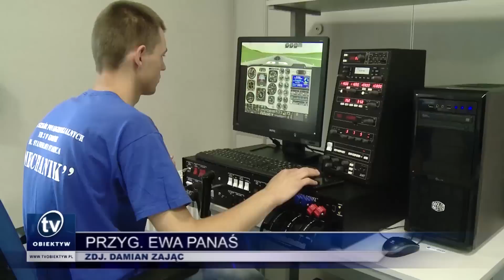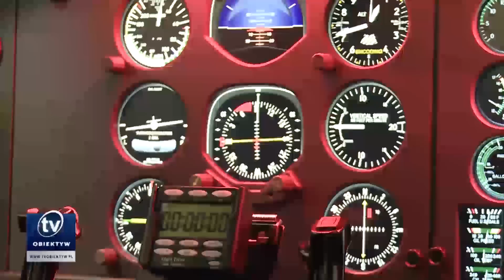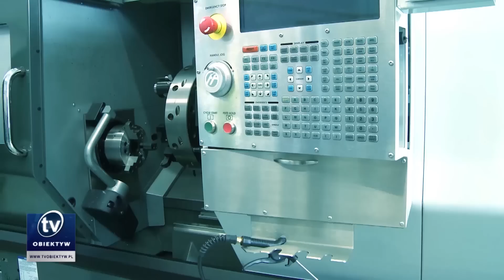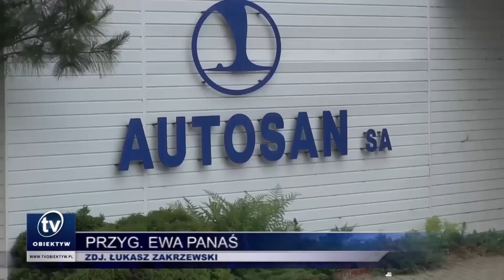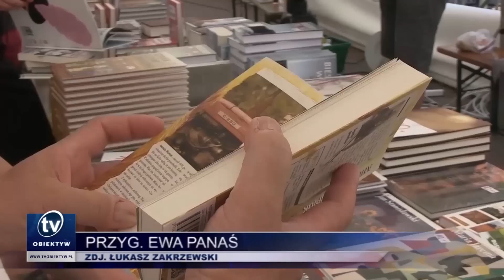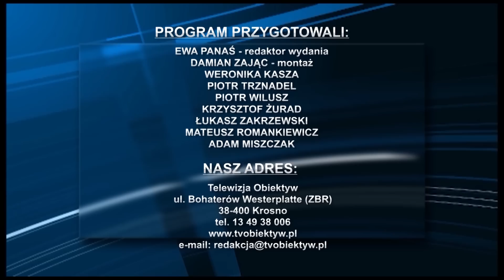2015 06 16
Pikieta nauczycieli w Jaśle, Nowoczesne Centrum Edukacji i Nowoczesnych Technologii w Krośnie, Brak porozumienia w Autosanie, Tadeusz Ferenc najlepszym polskim włodarzem miasta w rankingu Newsweeka, Dni Krosna, Bieszczadzkie Lato z Książką, Piknik rodzinny w Rymanowie Zdroju